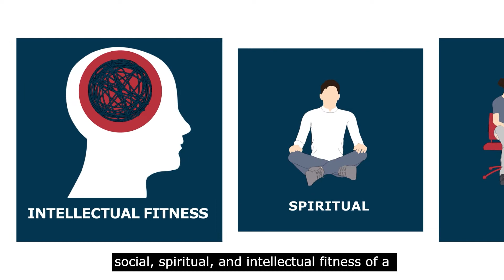Workplace health and wellbeing Animation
Workplace health and wellbeing refers to the inter-relationship of an organisation and its employee population and the influence each has upon the other’s ability to perform at their best. Health & Wellbeing addresses the physical, emotional, social, spiritual, and intellectual fitness of a workforce and the resulting issues of absenteeism and presenteeism faced by employers.
Health & safety measures to protect workers from injury in the physical workplace, therapeutic-led rehabilitation where injury or illness occur, accommodating employees with long-term health conditions or ensuring continued support for the mental health of all staff, all fall under the umbrella of Workplace Health & Wellbeing.
In response to these responsibilities, Microlink offers solutions, services and products designed to prevent, manage, or rehabilitate employees whose mental and physical health conditions impact their work, allowing them to optimise their productivity and comfort at work.
Contact Microlink to start your organisations Workplace Health & Wellbeing journey.